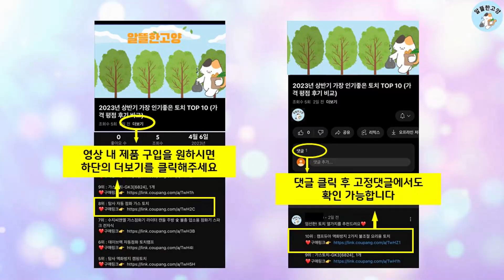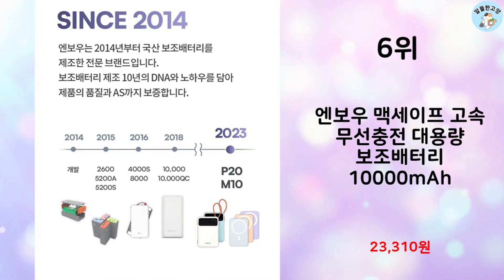2024년 상반기 판매순위 무선보조배터리 BEST 10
알뜰한 고양에서 2024년 상반기 인기 무선보조배터리 TOP 10을 소개해드립니다.

10위 : 대용량 15W무선충전 PD22.5W QC3.0 맥세이프 호환 맥

9위 : THOUSTA 대용량 무선충전 일체형 맥세이프보조배터리 2000

8위 : THOUSTA 대용량 무선충전 일체형 맥세이프보조배터리 2000

7위 : 대용량 15W무선충전 PD22.5W QC3.0 맥세이프 호환 맥

6위 : 엔보우 맥세이프 고속 무선충전 대용량 보조배터리 10000mAh

5위 : 삼성전자 25W 유무선 PD 배터리팩 10000mAh C타입

4위 : 대용량 15W무선충전 PD22.5W QC3.0 맥세이프 호환 맥

3위 : KLIFE 고속충전 대용량 보조배터리 20000mAh PD 22

2위 : THOUSTA 대용량 무선충전 일체형 맥세이프보조배터리 2000

1위 : 대용량 15W무선충전 PD22.5W QC3.0 맥세이프 호환 맥

 감사합니다